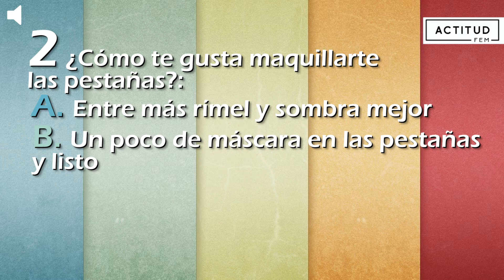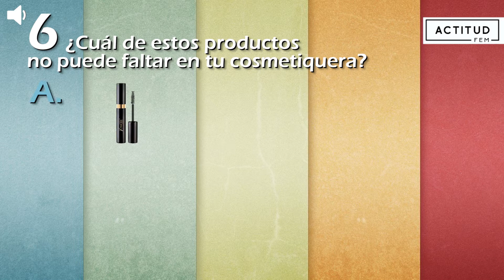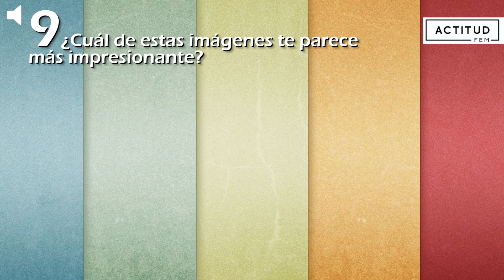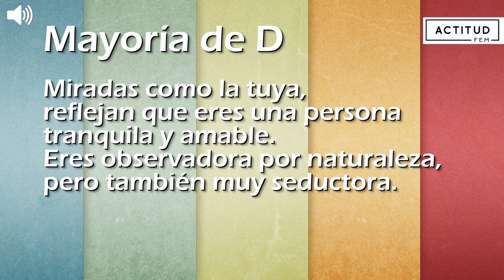TEST: ¿Qué dicen tus ojos de ti? | ActitudFem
¿Quieres saber que dice tu mirada sobre ti? Este TestFem te lo revelará.